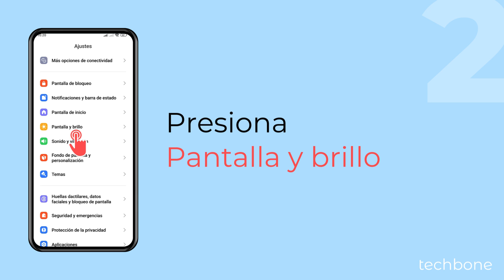Activar o Desactivar el Brillo Automático - Xiaomi [Android 14 - HyperOS 1]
¿Quieres ajustar automáticamente el brillo de pantalla? Puedes activar el brillo automático en el móvil Xiaomi, tras lo cual se ajusta automáticamente el brillo a las condiciones de luz dadas.

0:00 Intro
0:05 Abre los Ajustes
0:15 Presiona Pantalla y brillo
0:25 Activa o desactiva Brillo automático